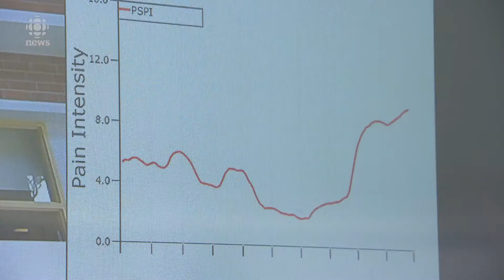Technology solutions aimed at improving the quality of life of seniors